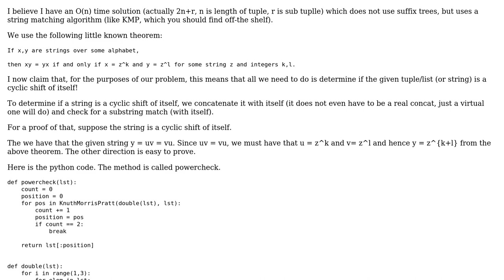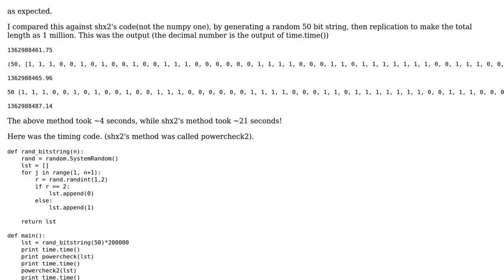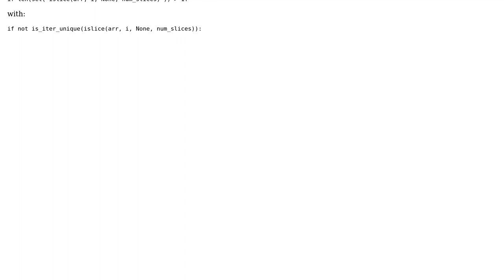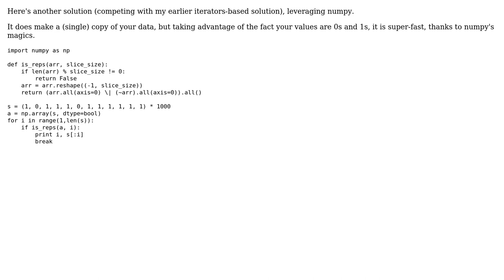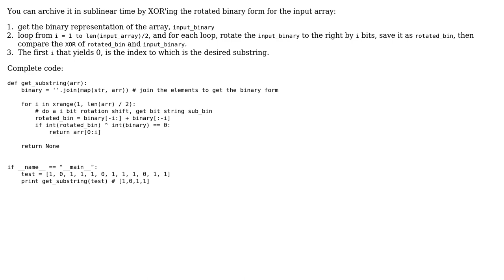Detect whether sequence is a multiple of a subsequence in Python (7 Solutions!!)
Detect whether sequence is a multiple of a subsequence in Python

With thanks & praise to God, and with thanks to the many people who have made this project possible! | Content (except music & images) licensed under CC BY-SA | Music | Images & others | With thanks to user ? user shx2 user math4tots user K Z user Knoothe user Juan Lopes user Abhijit and the Stack Exchange Network Trademarks are property of their respective owners. You are responsible for your own actions.